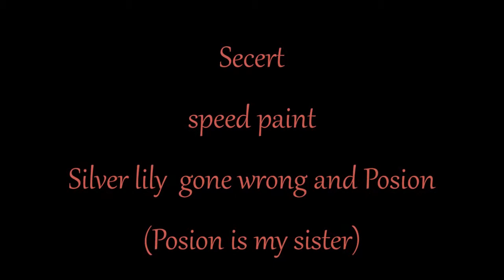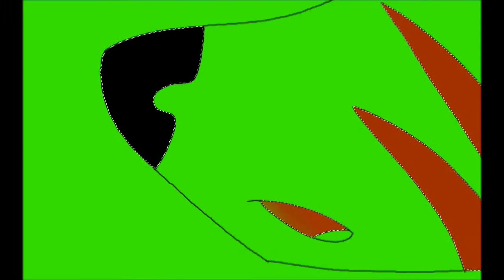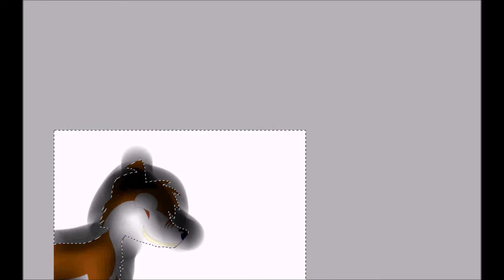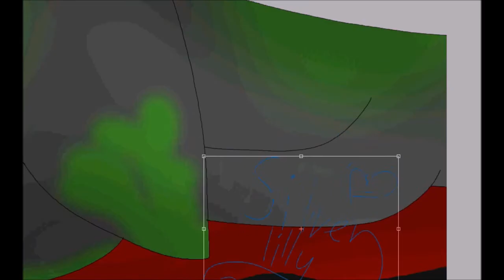Silver Lily gone wrong speed paint (secert)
hi guys sorry strike has been taking over the channel am just lazy :1 and by the way the green and gray wolf is my sister posion